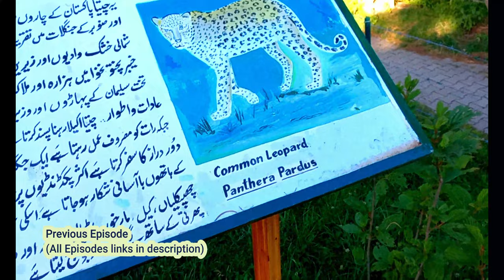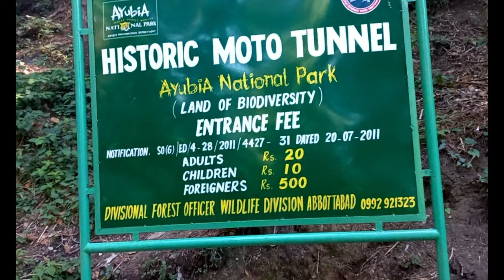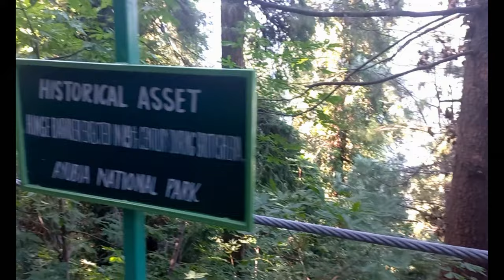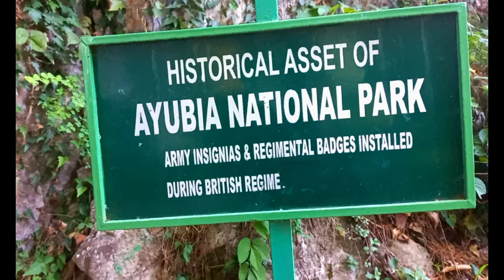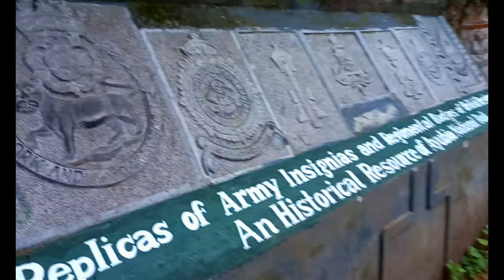Ayubia National Park Tour | Ayubia Pipeline Track | Ayubia Moto Tunnel | Ep # 4 | Proud gardener TV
About Ayubia National Park:

Ayubia National Park (Urdu: ایوبیہ ملی باغ), (Hindi अयूबिया नेशनल पार्क, पाकिस्तान  also known as Ayubia (Urdu: ایوبیہ), is a protected area of 3,312 hectares (33 km2) located in Abbottabad District, KPK province, Pakistan. It was declared a national park in 1984. Ayubia was named after Muhammad Ayub Khan (1958–1969), second President of Pakistan. The area supports temperate coniferous forest and temperate broadleaf & mixed forest ecoregion habitats, with an average elevation of 8,000 feet (2,400 m) above sea level. Ayubia National Park is surrounded by 7 major villages and 3 small towns of Thandiani, Nathiagali and Khanspur. The park has been developed as a resort complex from a combination of four mini resorts of Khaira Gali, Changla Gali, Khanspur and Ghora Dhaka in Galyat. Currently, it is managed by the Wildlife and Parks Department of Govt of KPK.

History of Ayubia National Park:

Ayubia National Park was est. in 1984 in an east corner of Khyber Pakhtunkhwa province of Pakistan. In 1998 it was expanded form its original size of 1,684 hectares (4,161 acres) or 16.84 km2 (6.50 sq mi) to 3,312 hectares (8,184 acres). Since then it has been managed by the KPK Wildlife Department. The purpose of establishing it was to conserve the temperate forests. Originally, the park stood at an area of 857 acres (3.47 km2), but in 1998 it was expanded to cover an area of 1,685 acres (6.82 km2).

The total population of Ayubia and surrounding villages as per a 1996 census is 18,097 people living in 2,311 households.

Tourism in Ayubia :

Standing at some 26 kilometers from the tourist hotbed of Murree Hill Station, over 100,000 tourists flock to Ayubia National Park and the places around every year. It is well known for its picnic spots.

National Park also features the "Pipeline Walking Track" that runs from Ayubia to Nathiagali & is 4 Kms in length.

Beautiful Sunset at Ayubia - KPK - Pakistan
Since there are 7 villages and 4 major towns around it, and since this area attracts a very large number of tourists annually, there is a large number of hotels and restaurants around the park. In addition to riding trails, hiking places, picnic spots and motels, there is a chairlift in Ayubia that takes the tourists to a nearby summit called Mukeshpuri for a view of the forested hills. This chairlift was the first recreation facility of its kind in Pakistan and is still a major attraction for domestic tourists. The famous PTDC motel is located here.

About Discovery of 129 years old British Era Moto Tunnel in Ayubia national Park:

While digging a pit for a plantation in Ayubia National Park, an old and remarkable discovery was made by the team of Malik Amin Aslam, Special Assistant to PM on Climate Change. A 129-year old British era Ayubia’s Moto Tunnel was found in a trash mound.

The old and historic Ayubia’s Moto Tunnel was built in 1891, which due to the negligence of responsible institutions was buried in a garbage dump. The historic tunnel now has been restored by the Ministry of Climate change with the help of KP’s Wild Life Protection Authority.

It is 12 kilometers long and stretches from Ayubia to Khaira Gali and it has opened for tourists almost after two decades. Moreover, there’s a water pipeline that runs through the tunnel that was probably made to solve the water problem in the nearby areas.

Malik Amin Aslam, Special Assistant to PM on Climate Change said, “It was around 10-11 months back that our team was carrying out a plantation work in area when they discovered this tunnel. Its opening point was buried under mounds o garbage and filth. When we saw the ‘1891’ sign top, we started looking at its history. We found it was ‘Moto Tunnel’ built by the British. We had lost track of it due to neglect. The tunnel is a part of the longer ‘nature pipeline walk’ which runs through Ayubia National Park. Earlier the walk was of 4kms, but with the opening of the tunnel, it has been extended to 16 km.”
bout 20 lac has spent to revive the ancient architectural heritage piece. The tunnel is revived in its original condition and there is no tempering with its structure. “The stonework which was original is not tempered. We have not used any new construction material. We have just removed mounds of filth & cleaned the area. Other than this, we also installed some tourist facilities such as benches, lights inside the tunnel, refurbished old stonework, and opened it for tourists.” He said.

Chapters:
intro: 00:00
Last Ep : 00:04
Ep 4: 00:51
Moto tunnel: 07:50
Pipeline track: 09:49
Ayubia ki sair, Ayubia lift